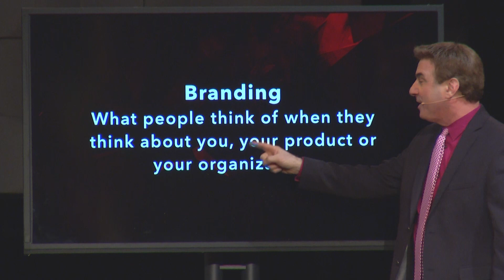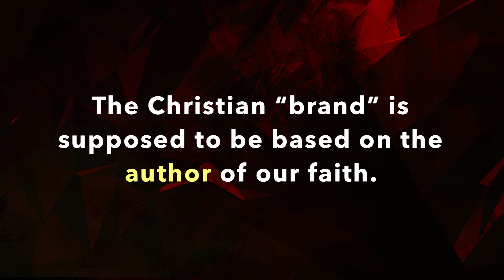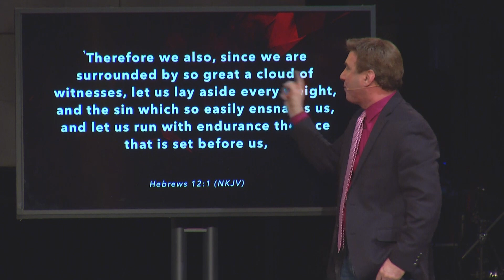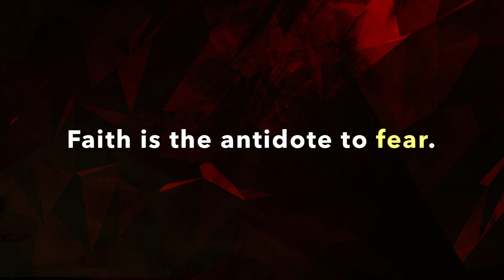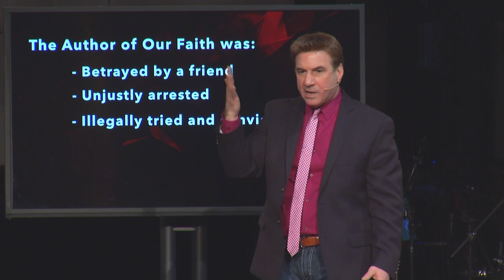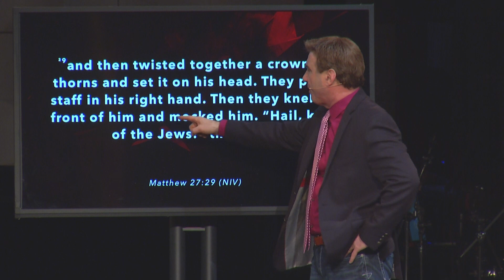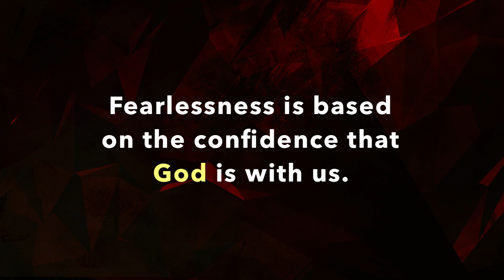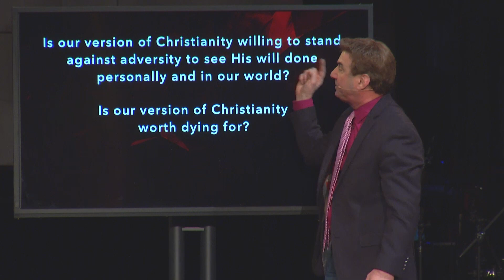Tough As Nails: The Author